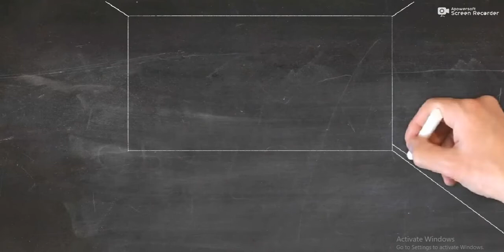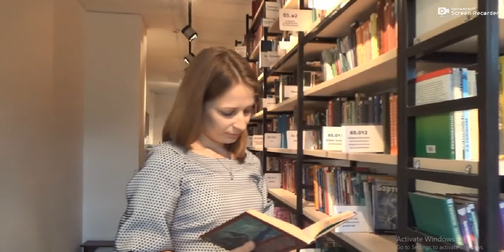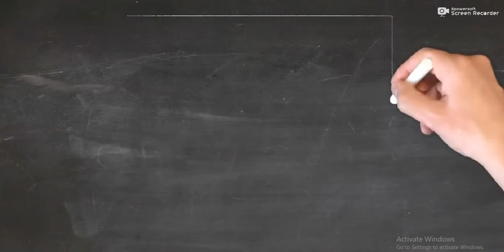কোন বিষয়ে আনার্স করলে দ্রুত চাকরি পাবে?,after hs honours is matter,higher secondary honours,honours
Success-Quest
upper-primary-update
geograpgy_ bengali_history